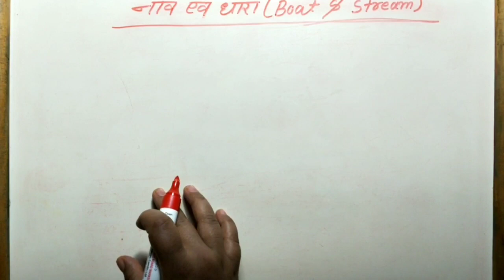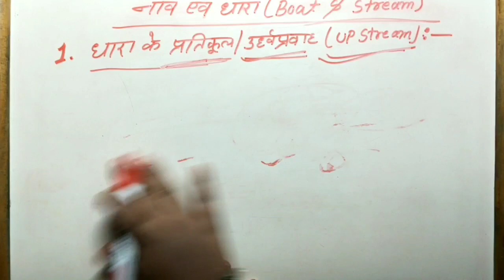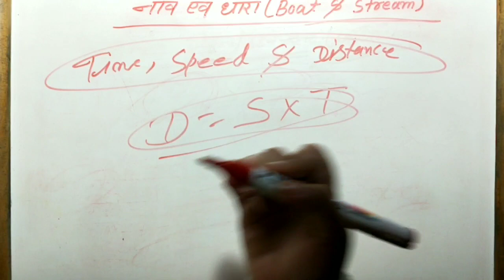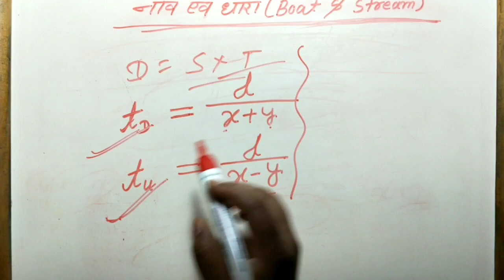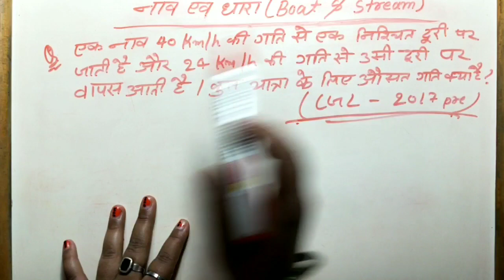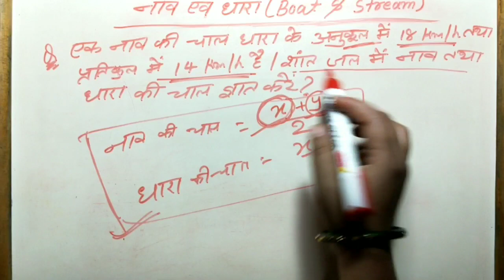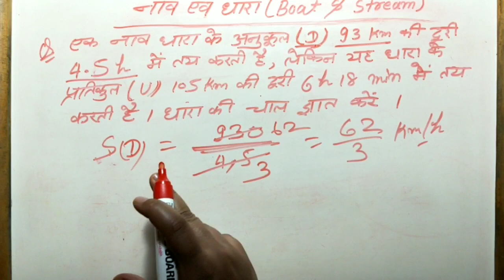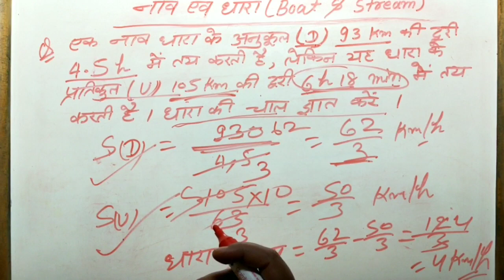Boat and stream (नाव और धारा) #1 | short tricks | full concept | in Hindi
Hi Doston, iss video me hum Time and Distance chapter ka bahut in important topic cover kerne ka rahe hain. Boat and stream se aap minimum 1 questions jarur dekhenge kisi v exam me, or kabhi kabhi to 2 questions ya usse jyada v milta hai. ye topic jitna important hai utna hi tricky v hai. is topic k questions kafi lambe lambe v hote hain.

to chaliye hum ye topic suru kerten hain.

Humne other topics per kuch videos banaye hain agar aapne wo videos nahi dekha hai to niche k link per ja ker jarur dekhen.

Practice question link:
👉Practice set 1: